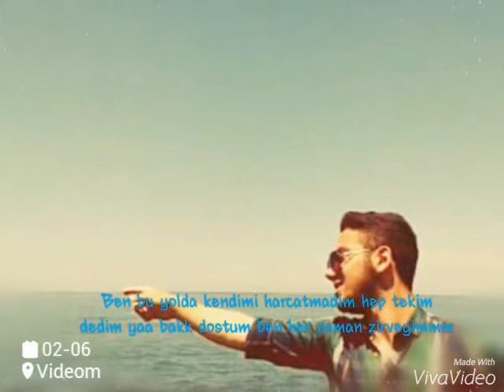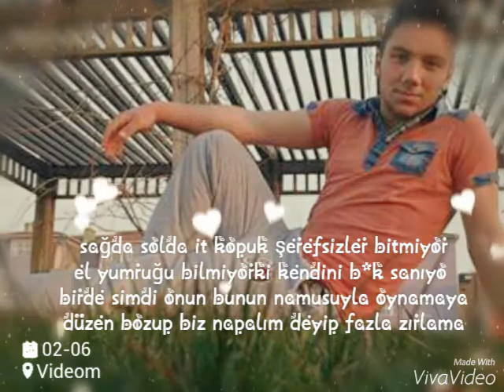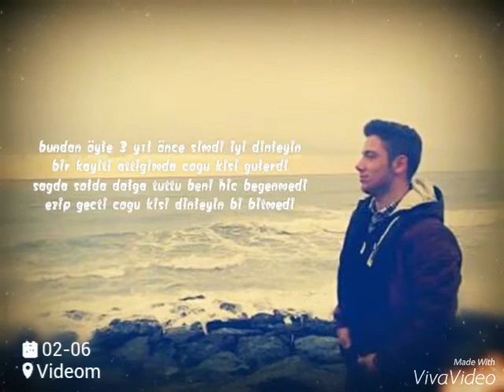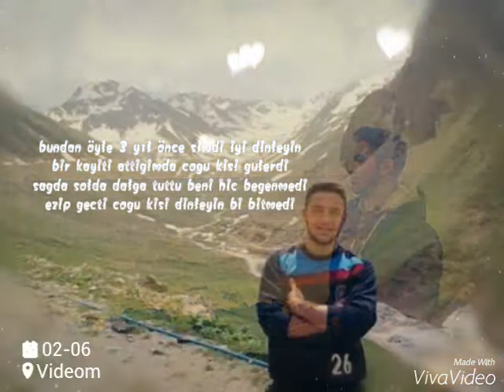Sanjar; Şükürler olsun